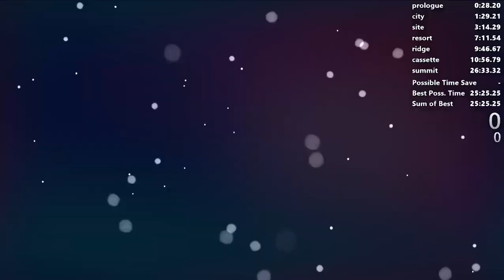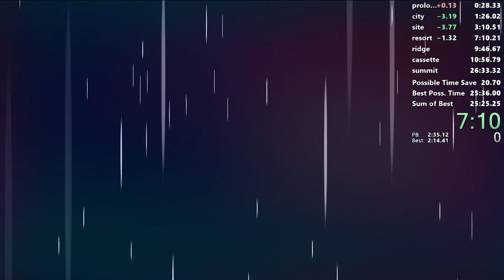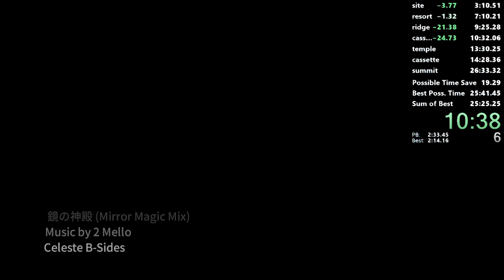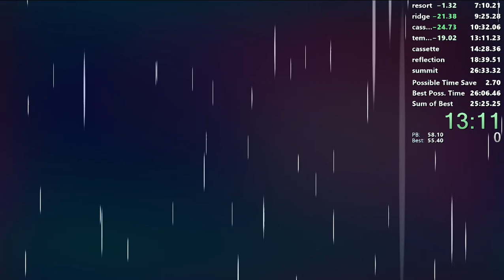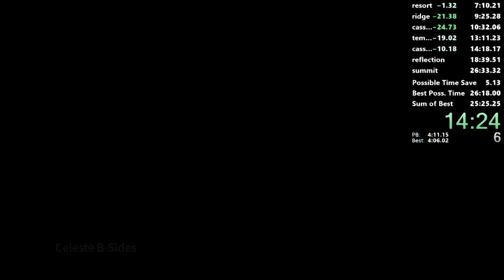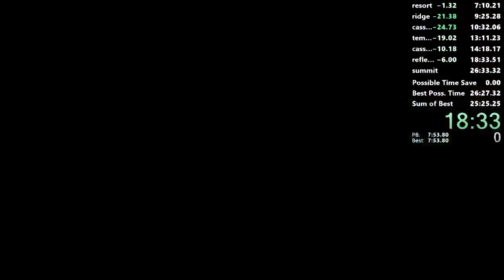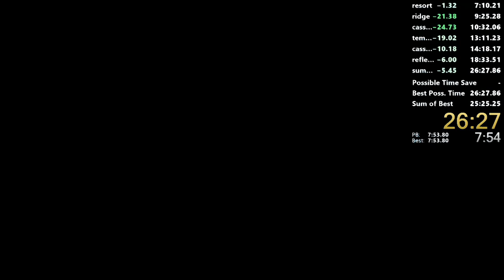Celeste any% in 26:27.868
bad
theres enough timesave in temple alone to make this a 25